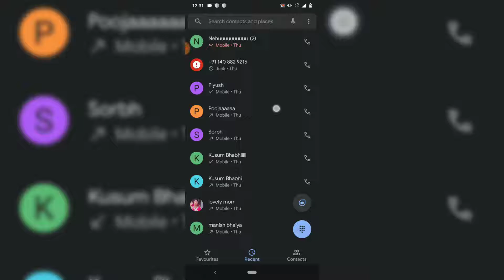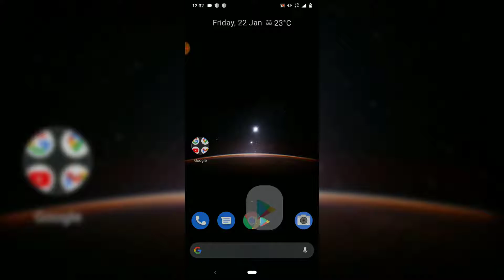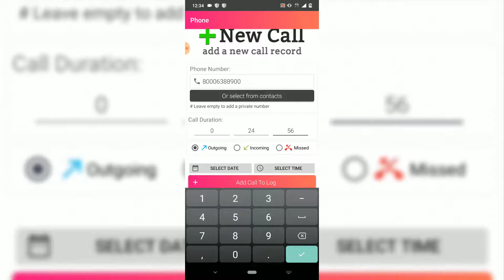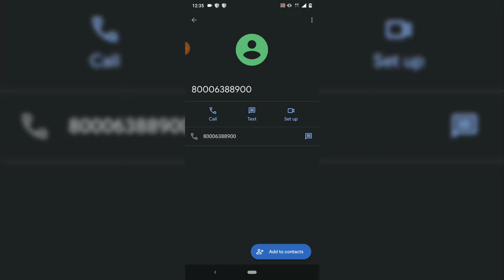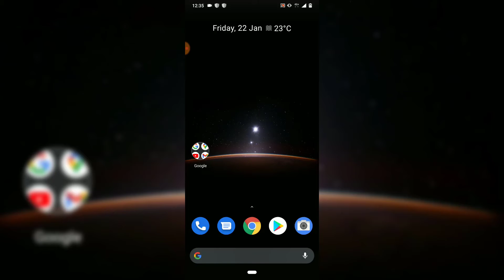How to edit android call history Call history editor app